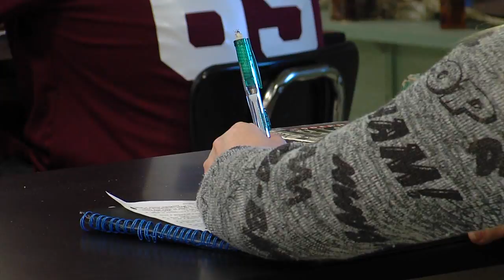7/16/2016 TALKING POLITICS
Talking with John Jackson from the Paul Simon Public Policy Institute about Illinois lawmakers finally agreeing on a stop gap or temporary budget. What it addresses and what it doesn't. Why it's a big deal and why it isn't. What we have to look forward to come November and after.